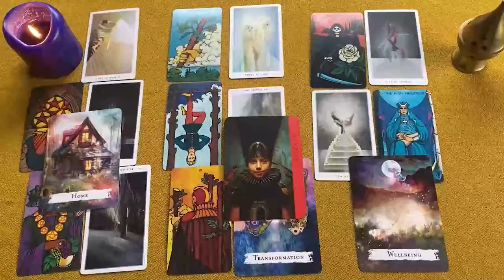SAGITARIO DEJALO EN VISTO Y QUE LO PERDONE CRISTO 🙏🏻 HOROSCOPO SAGITARIO AMOR AGOSTO 2024❤️